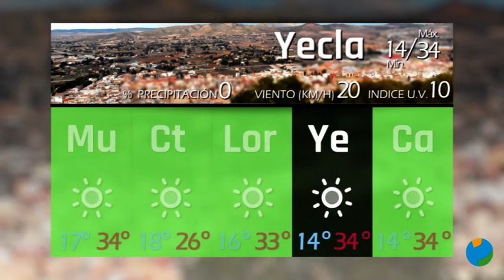31/05/2022 El Tiempo